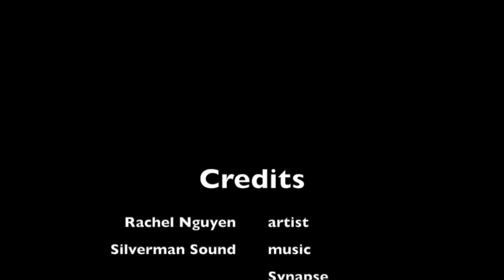Surrealism | Paul Klee Head of Man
This video is intended as supplemental e-learning for my elementary art students.